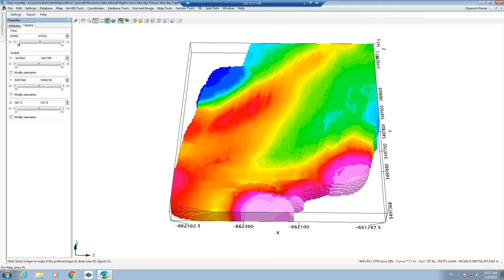Innovative Airborne Exploration - Callum Walter, Queens University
UAVs are valuable scientific tools. Integrated with GEM Systems optically pumped magnetometers, they are being used throughout the geosciences for mineral exploration.

Queens University student, Callum Walter, showcases the value of this pairing in this video, with the help of NSERC.